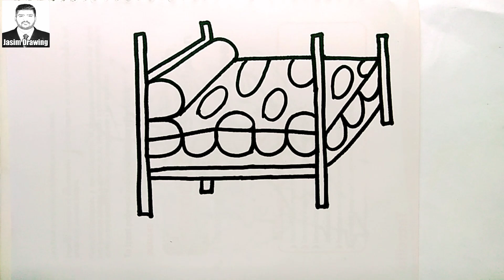How to turn (Bed)🛌into picture of "bed" word l Easy Bed drawing tutorial step by step for beginners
Learn to turn Bed into picture of bed word l Easy Bed  drawing tutorial step by step for beginners.